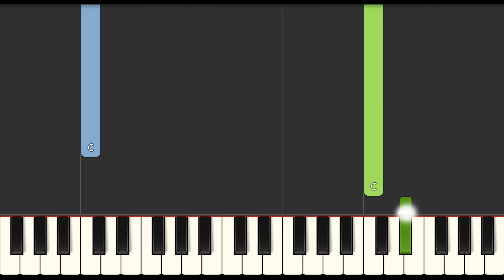Bear in the Big Blue House - What's in the Mail Today (Slow Easy Medium) Piano Tutorial 4K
Learn how to play Bear in the Big Blue House - What's in the Mail Today (Slow Easy Medium) with this Piano Tutorial 4K video. Enjoy!
00:00 - Medium Piano Original Tempo
01:34 - Easy Piano Slow Tempo